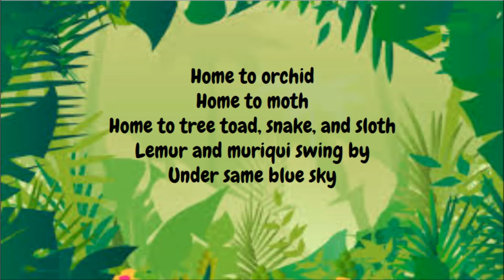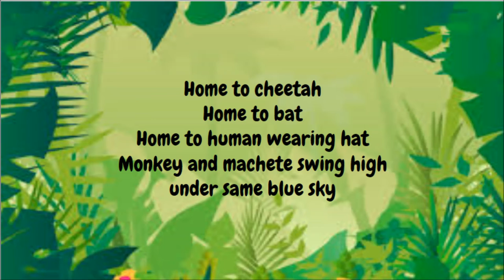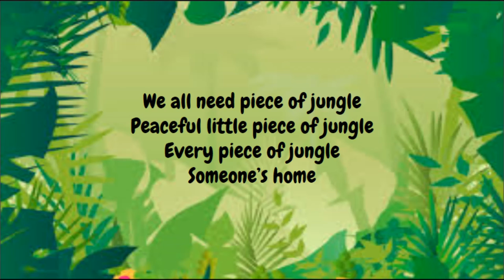piece of jungle - sarah weeks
lyrics

Piece of jungle

We all need piece of jungle
Tree to climb
And vine to carry us home
Yes, that’s what jungle is
Home
Space to clear
And place for making new home
Home
Home to orchid
Home to moth
Home to tree toad, snake, and sloth
Lemur and muriqui swing by
Under same blue sky
Same sky
Same trees
Same sweet breeze
Fruit to eat
And nest of family at home
Yes, thats what jungle is
Home
Thatch for roof
And rain to hurry us home
Home
Home to cheetah
Home to bat
Home to human wearing hat
Monkey and machete swing high
Same sky
Same trees
Same sweet breeze
Peaceful little piece of jungle
Every piece of jungle
Someone’s home
(Someone’s home)